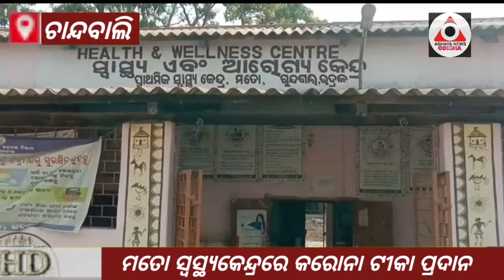କରୋନା ଟୀକା ପ୍ରଦାନ // ରକ୍ତଦାନ ଶିବିର ଅନୁଷ୍ଠିତ // ସମ୍ଵର୍ଦ୍ଧନା ପର୍ବ ଅନୁଷ୍ଠିତ @ABHAYA NEWS ODISHA